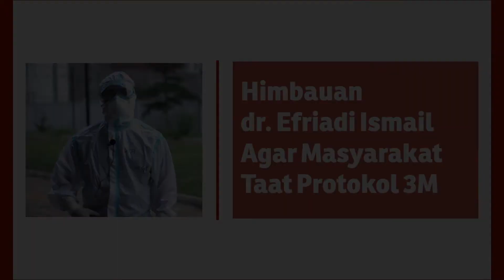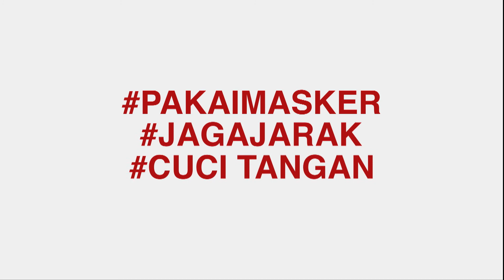Himbauan dr. Efriadi Ismail Agar Masyarakat Taat Protokol 3M